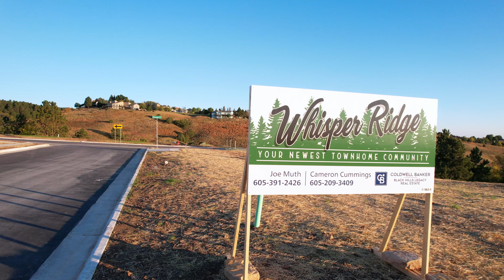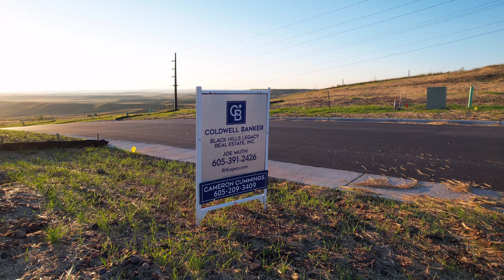Whisper Ridge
Whisper Ridge Subdivision. We have carefully selected quality products for you to customize your home with a choice of cabinets,
countertops, siding, flooring colors and more. Quality products and finish work include LP SmartSide Maintenance Free Hardboard
Siding, 2x6 exterior walls and 95+ Energy Efficient Heating/Cooling System. Price includes dishwasher and microwave. This townhome
is sits within city limits while offering privacy to the residence. This home is under construction.